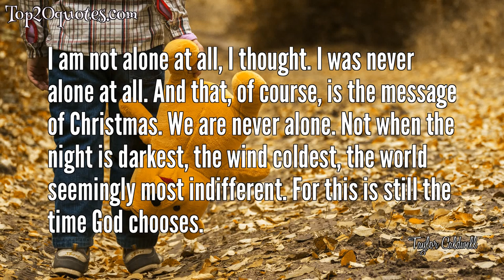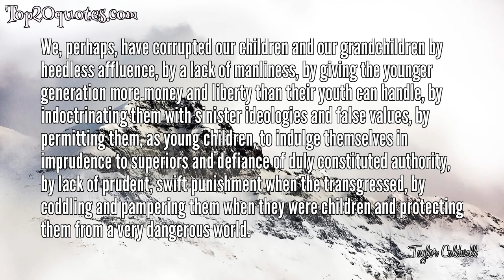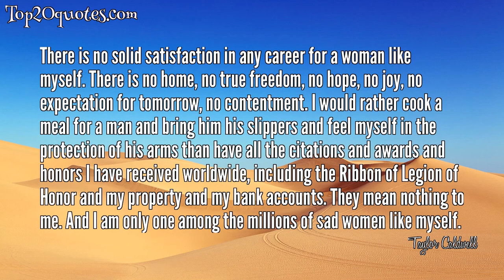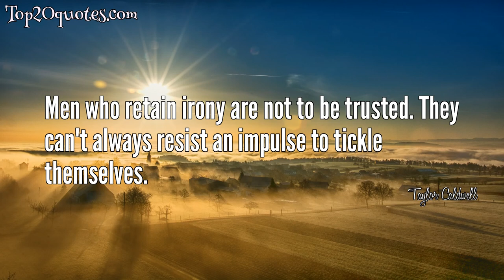💦 Top 20 Quotes of Taylor Caldwell - Novelist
Top 20 Quotes of Taylor Caldwell:
 ✶ The national budget must be balanced. The public debt must be reduced; the arrogance of the authorities must be moderated and controlled. Payments to foreign governments must be reduced. If the nation doesn't want to go bankrupt, people must again learn to work, instead of living on public assistance.
 ✶ Don't let the past steal your present. This is the message of Christmas: We are never alone.
 ✶ Mankind adores its betrayers, and murders its saviors.
 ✶ I am not alone at all, I thought. I was never alone at all. And that, of course, is the message of Christmas. We are never alone. Not when the night is darkest, the wind coldest, the world seemingly most indifferent. For this is still the time God chooses.
 ✶ The nature of human beings never changes; it is immutable. The present generation of children and the present generation of young adults from the age of thirteen to eighteen is, therefore, no different from that of their great-great-grandparents. Political fads come and go; theories rise and fall; the scientific 'truth' of today becomes the discarded error of tomorrow.
 ✶ It is a stern fact of history that no nation that rushed to the abyss ever turned back. Not ever, in the long history of the world. We are now on the edge of the abyss. Can we, for the first time in history, turn back? It is up to you.
 ✶ We, perhaps, have corrupted our children and our grandchildren by heedless affluence, by a lack of manliness, by giving the younger generation more money and liberty than their youth can handle, by indoctrinating them with sinister ideologies and false values, by permitting them, as young children, to indulge themselves in imprudence to superiors and defiance of duly constituted authority, by lack of prudent, swift punishment when the transgressed, by coddling and pampering them when they were children and protecting them from a very dangerous world.
 ✶ It is inevitable, that eventually the people will demand absolute security from the state... And absolute security is absolute slavery.
 ✶ Learning should be a joy and full of excitement. It is life's greatest adventure; it is an illustrated excursion into the minds of the noble and the learned.
 ✶ You see, when a nation threatens another nation the people of the latter forget their factionalism, their local antagonisms, their political differences, their suspicions of each other, their religious hostilities, and band together as one unit. Leaders know that, and that is why so many of them whip up wars during periods of national crisis, or when the people become discontented and angry. This is the explanation of all wars, all racial and religious hatreds, all massacres, and all attempts at genocide.
 ✶ I like animals because they are not consciously cruel and don't betray each other.
 ✶ Corrupt citizens breed corrupt rulers, and it is the mob who finally decides when virtue shall die.
 ✶ Freedom was given to humanity by God. But, governments, if they can help it, never give freedom. They just hand out slavery with slogans.
 ✶ A wise man distrusts his neighbor. A wiser man distrusts both his neighbor and himself. The wisest man of all distrusts his government.
 ✶ There is no solid satisfaction in any career for a woman like myself. There is no home, no true freedom, no hope, no joy, no expectation for tomorrow, no contentment. I would rather cook a meal for a man and bring him his slippers and feel myself in the protection of his arms than have all the citations and awards and honors I have received worldwide, including the Ribbon of Legion of Honor and my property and my bank accounts. They mean nothing to me. And I am only one among the millions of sad women like myself.
 ✶ Giving a phenomenon a label does not explain it.
 ✶ The budget should be balanced, the Treasury should be refilled, public debt should be reduced, the arrogance of officialdom should be tempered and controlled, and the assistance to foreign lands should be curtailed lest Rome become bankrupt. People must again learn to work, instead of living on public assistance.
 ✶ I shudder at the very thought of being born again into this world. Life to me . . . has been a monstrous, painful, agonizing affair, and the idea of repeating such an existence - even if better in a way - is horrifying to me. . . . I gratefully look forward to oblivion, but I must be sure of it.
 ✶ Men who retain irony are not to be trusted. They can't always resist an impulse to tickle the